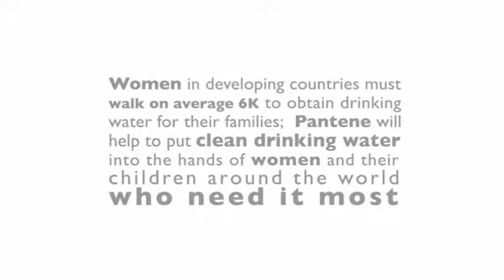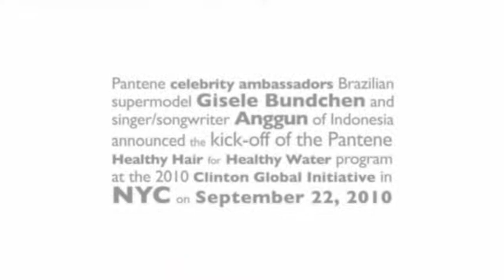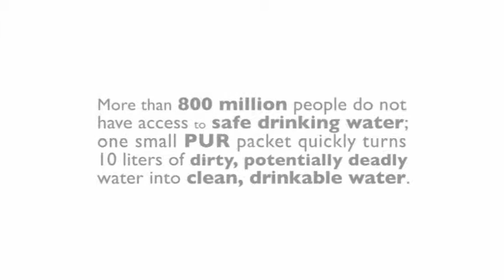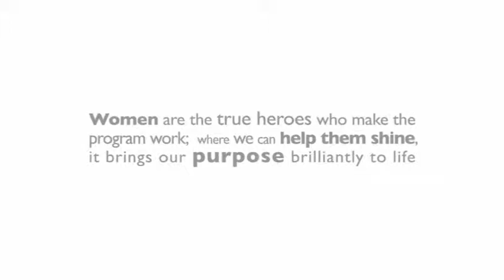Pantene Healthy Hair for Healthy Water Video Nov2010